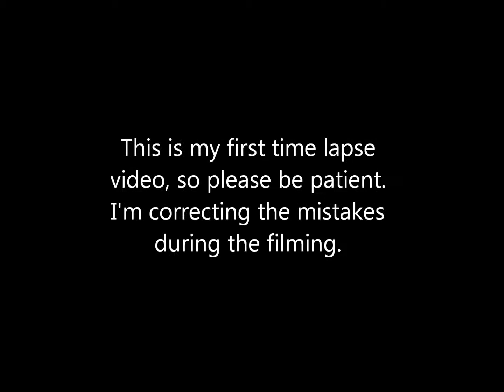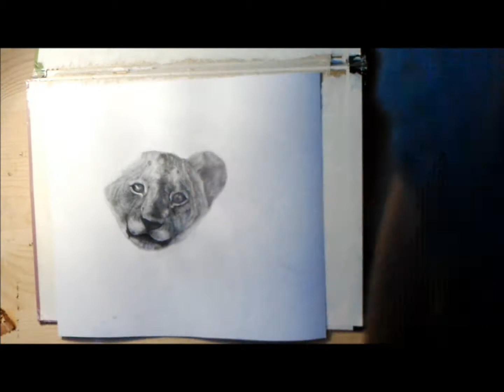The lion cub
Hey! This is my first speed drawing video, so it's nor very professional. However, I still hope you'll enjoy it! :) I'll be grateful for every single comment! :)
Music: "He Lives in You", The Lion King 2